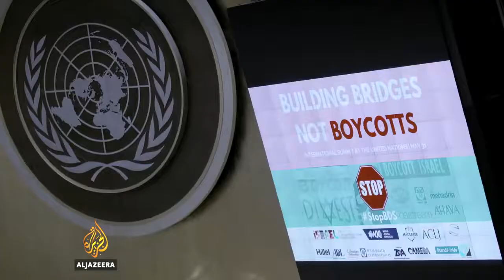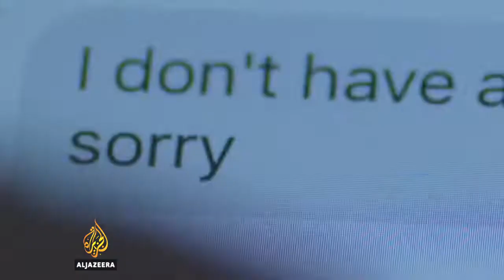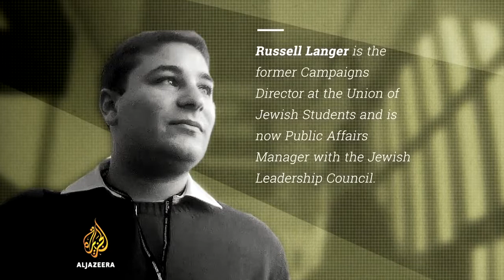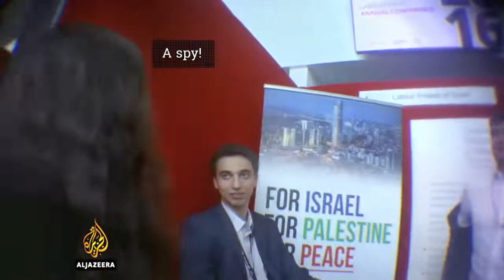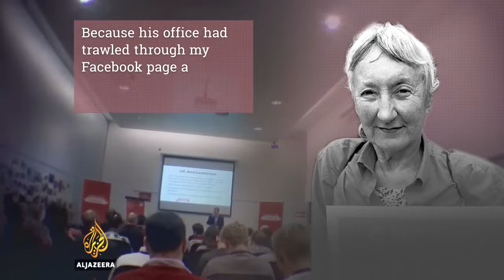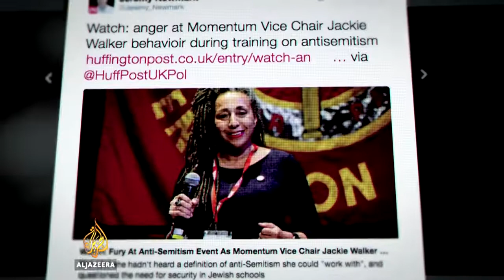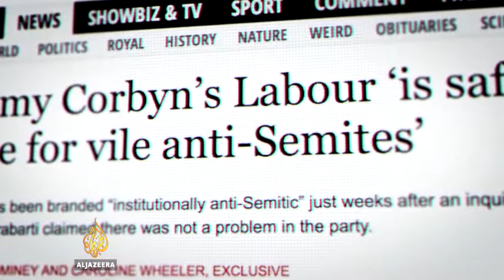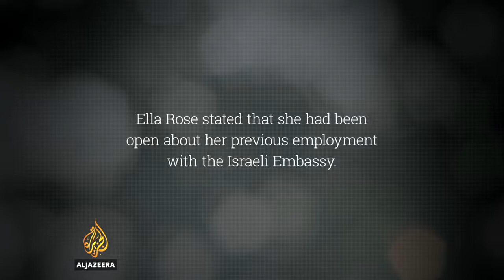The Israel Lobby in Britain - Al Jazeera undercover documentary, Part 2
"In part two of The Lobby, our undercover reporter joins a delegation from the Israeli Embassy at last year’s Labour Party Conference. The programme reveals how accusations of anti-Semitism were made against key Labour Party members – and how a former official at the Israeli Embassy was upset when her background was revealed."